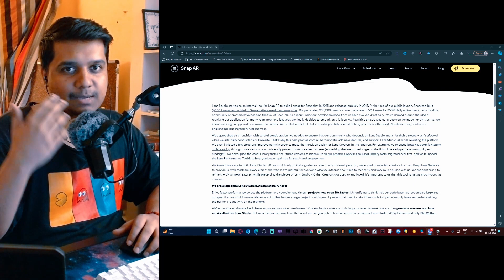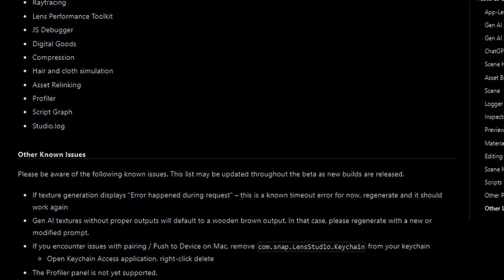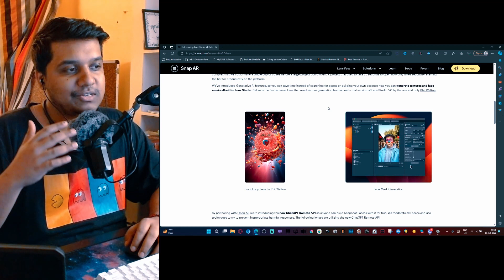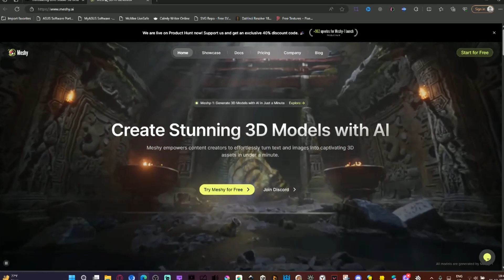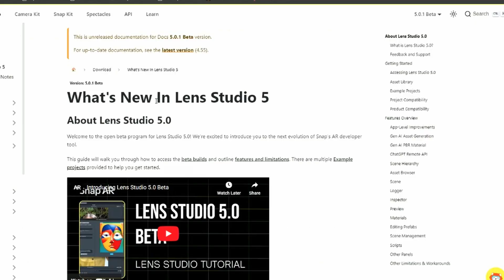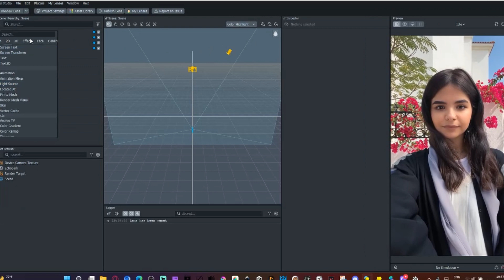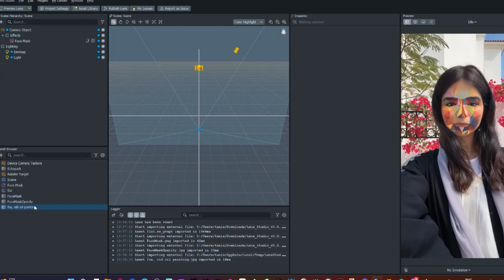Lens Studio 5.0 Beta: A New Era in Augmented Reality | AR News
Lens Studio 5.0 is a new version of the popular tool for creating augmented reality experiences for Snapchat and Camera Kit. It is currently in Beta, which means it is not yet fully stable or compatible with all devices. Lens Studio 5.0 offers many improvements and features over the previous versions, such as faster performance, collaborative editing, version control support, and generative AI features.

With Lens Studio 5.0, you can create realistic and expressive Lenses using texture and face mask generation, PBR material generation, multiple preview capability, and more.

Lens Studio 5.0 is the latest evolution of the platform that started as an internal tool for Snap AR and has grown to empower 330,000 creators who made over 3.5M Lenses for 250M daily active users.